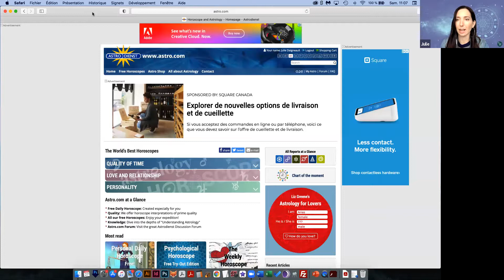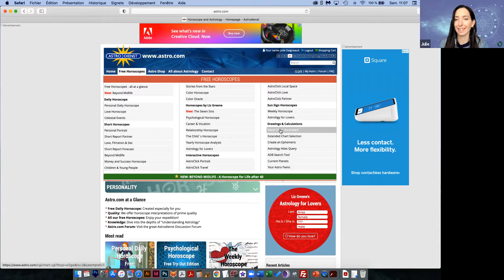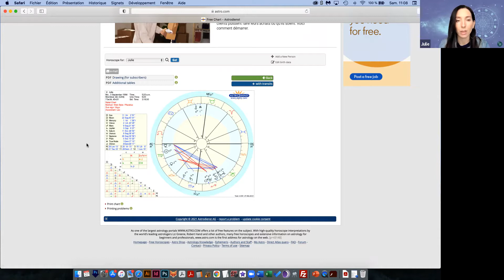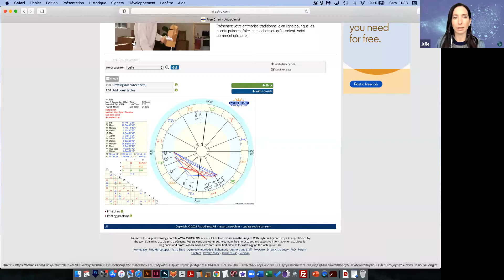👩🏻‍💻👨🏽‍💻 PLUS DE SUCCÈS ET DE SATISFACTION AU TRAVAIL - selon votre carte du ciel ✨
Commentez ci-bas si ça résonne pour vous 😀👇

0:00 - Introduction
4:27 - Comment trouver son Mars natal
7:05 - Mars en Bélier ♈️
9:22 - Mars en Taureau ♉️
11:38 - Mars en Gémeaux ♊️
13:46 - Mars en Cancer ♋️
16:22 - Mars en Lion ♌️
18:06 - Mars en Vierge ♍️
20:30 - Mars en Balance ♎️
22:38 - Mars en Scorpion ♏️
23:47 - Mars en Sagittaire ♐️
26:25 - Mars en Capricorne ♑️
28:42 - Mars en Verseau ♒️
30:25 - Mars en Poissons ♓️
33:27 - Comment trouver le signe de sa Maison 6
36:01 - Maison 6 en Bélier ♈️
36:59 - Maison 6 en Taureau ♉️
38:30 - Maison 6 en Gémeaux ♊️
39:57 - Maison 6 en Cancer ♋️
41:52 - Maison 6 en Lion ♌️
43:34 - Maison 6 en Vierge ♍️
45:58 - Maison 6 en Balance ♎️
46:56 - Maison 6 en Scorpion ♏️
48:58 - Maison 6 en Sagittaire ♐️
50:33 - Maison 6 en Capricorne ♑️
51:12 - Maison 6 en Verseau ♒️
54:33 - Maison 6 en Poissons ♓️